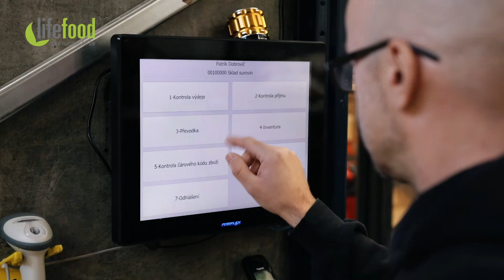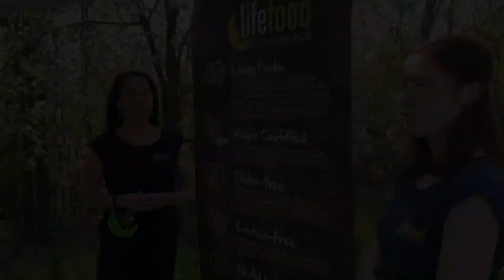Who we are? What we do? Lifefood INTRODUCTION to our products and principles.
YOUR health and VITALITY are the core of our mission. We produce the high quality snacks to provide you with a nutrient-dense food packed with love.